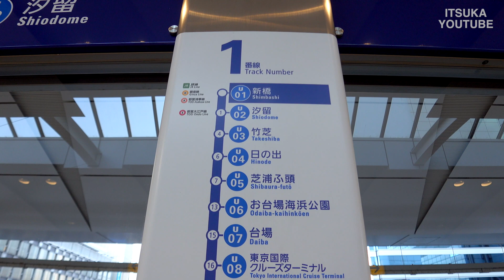Tokyo's Automated, Driverless Yurikamome Train.｜Shinbashi - Toyosu section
Yurikamome, which opened in 1995, is a new transportation system that connects central Tokyo such as Shinbashi and Toyosu with the waterfront sub-centers of Odaiba and Ariake. The original name of the line was the Tokyo Waterfront New Transit Rinkai Line, but the nickname "Yurikamome" has become popular among the public. From the windows of the Yurikamome, you can see famous landmarks such as the Tokyo Skytree and Rainbow Bridge, and one of the attractions of the line is that it is lined with tourist attractions such as Palette Town and the headquarters of Fuji Television Network, Inc.
Unlike trains and monorails, Yurikamome trains have the same structure as automobiles, with four wheels and rubber tires per car, so they can climb up and down steep hills without difficulty. In addition, since the trains are operated automatically by computer, there are no drivers or conductors on board.

【Related Movie】
「ゆりかもめ」前面展望「夜景」(新橋－豊洲)全区間「7300系」[字幕][4K]Yurikamome Line Tokyo[Cab View]2019.01